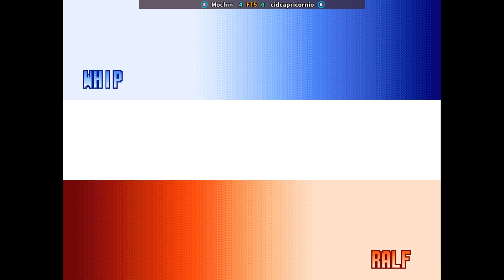KOF 99 - Mochin FT5 cidcapricornio | 🇵🇪🇨🇴 Fightcade2